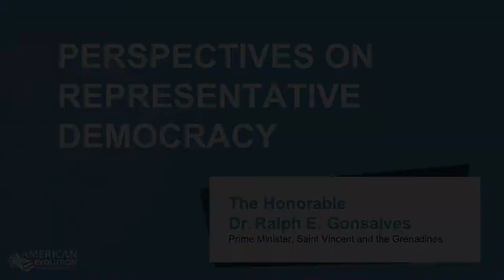Prime Minister Ralph Gonsalves | Perspective on Representative Democracy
Prime Minister Ralph Gonsalves is the longest-serving, democratically elected leader in the Western Hemisphere. Gonsalves shares with Global Pathfinders his personal leadership journey, securing a seat at the world table for his people in Saint Vincent and the Grenadines and working to enable economic opportunity for all.